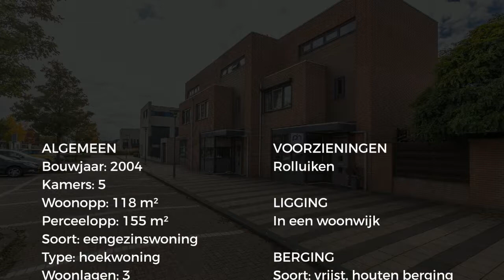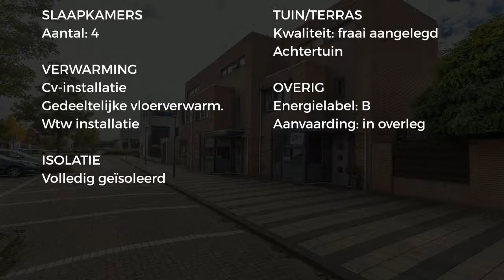Koopwoning: Lisztplein 16, Oud-beijerland